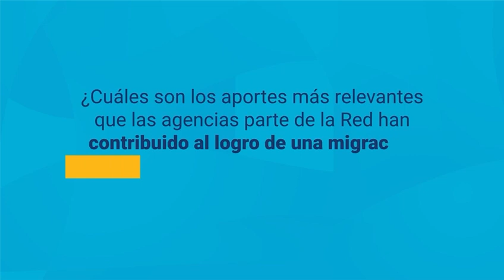Los aportes más relevantes de la Red de la ONU para la Migración en Colombia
KilómetrosDeSueños | En el marco del DíaInternacionalDelMigrante, las agencias del sistema de Naciones Unidas, parte de la Red de las Naciones Unidas sobre la Migración, nos cuentan sus aportes para una migración ordenada, segura y regular en Colombia.